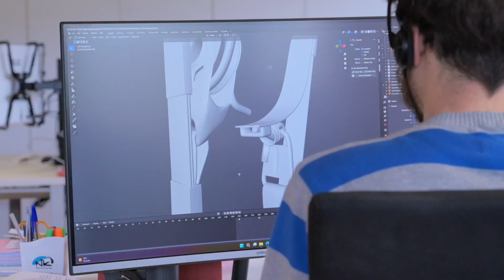What's behind Red Bull X-Alps 2023 | Tanguy Renaud-Goud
NK athlete Ranguy Renaud-Goud has reached the Red Bull X-Alps goal in 10th position! He’s been the 2nd rookie to step on the float of the fastest race in history. But what is behind this?

The whole is greater than the sum or its parts. That's why Niviuk Team works together with our athletes, focusing on the small details to develop our products.

Each part is constantly working to keep improving. We don'ts settle in. We want to fly high and far.

We want to go, beyond the glide.